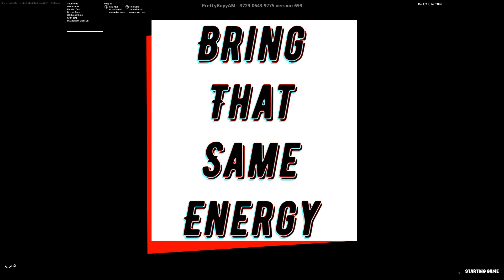Bring That Same Energy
New 1v1 Clips!!